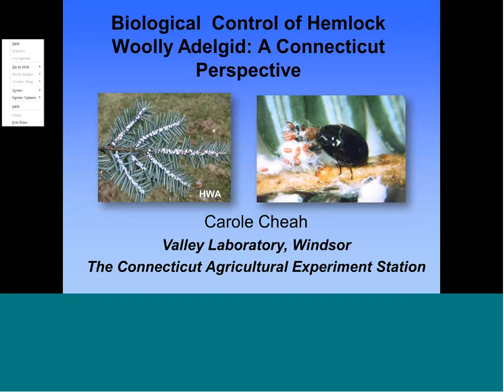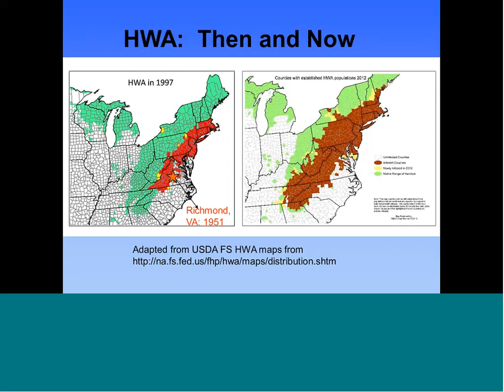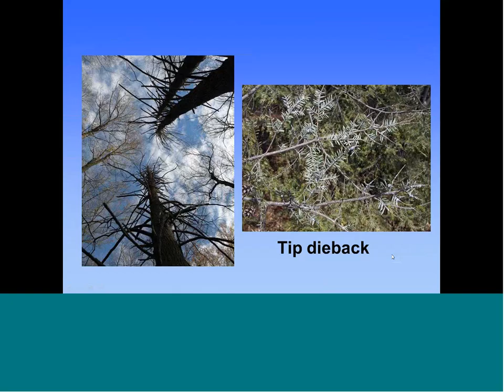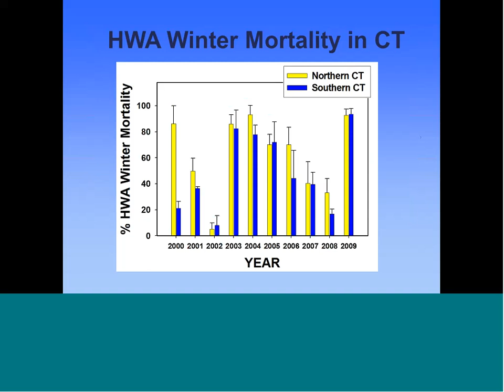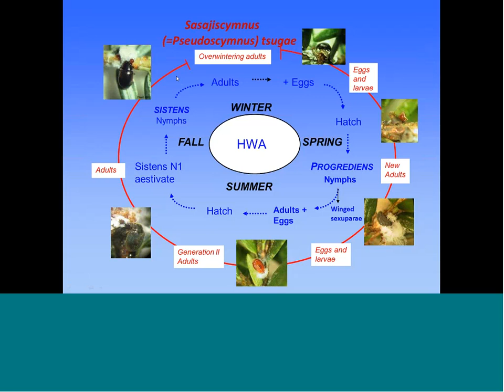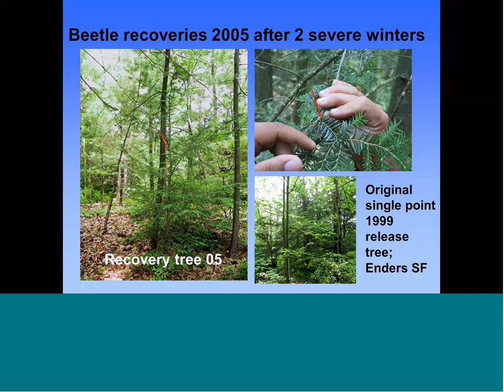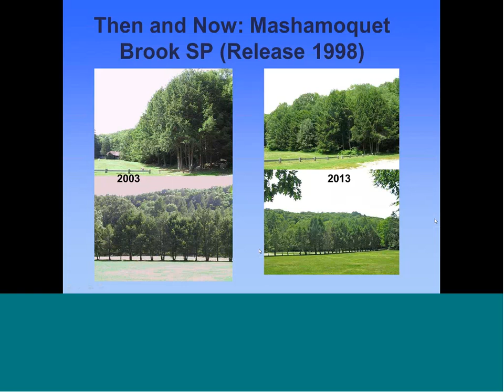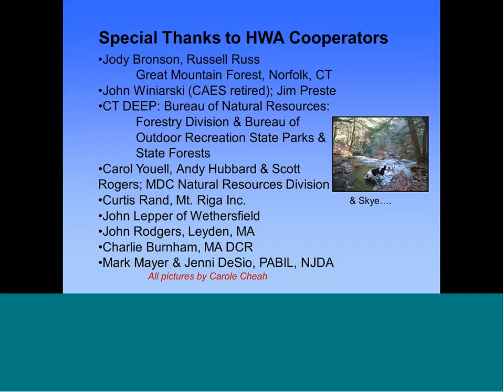Hemlock Woolly Adelgid in Connecticut (June 2013)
Hemlock Woolly Adelgid Control Efforts in Connecticut.  A presentation by Carole Cheah of the Connecticut Agricultural Experiment Station.